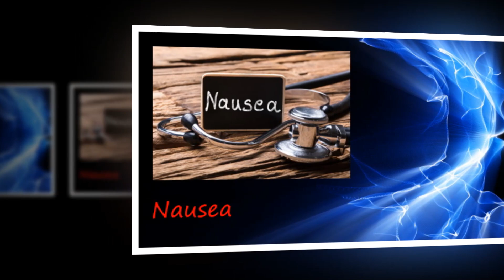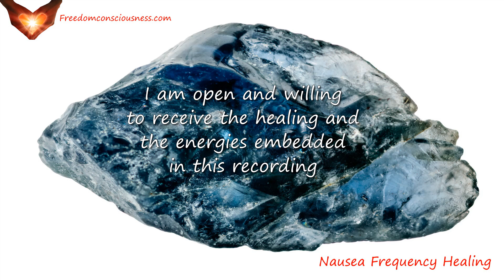Nausea Energetic Sound and Frequency Healing - Rife Frequencies - Meditative Version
This recording is designed to assist to relieve and alleviate nausea.

The recording features beneficial Rife and other frequencies and tones that are additionally layered with powerful energetic work.

YouTube has determined that my channel is not eligible for monetization any more. That means I can not earn any money from the content I put up on YouTube through YouTube. Even after re-applying it was denied again, reason being that I am uploading 'repetitive content'. Please check out the links below and support me as independent creator, so I can continue with the work on this channel and create new content. Thank you :)))

Listen to it as often as you feel called to it. There is no right or wrong way to do it.

*** Get the download of the full version plus extended MP3 and orchestral version

*** Unlimited Ad Free Streaming of ALL of my Frequency and Healing videos to date

Remember to drink plenty of pure water.

This is not a substitute medical advice. Please always consult with a qualified healthcare professional.

Elke